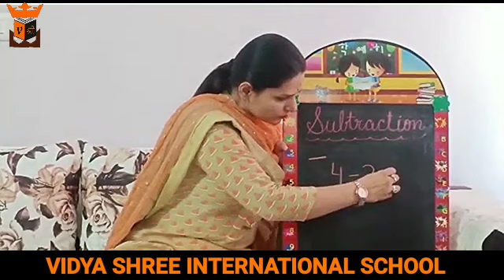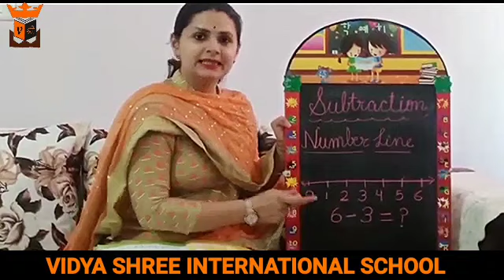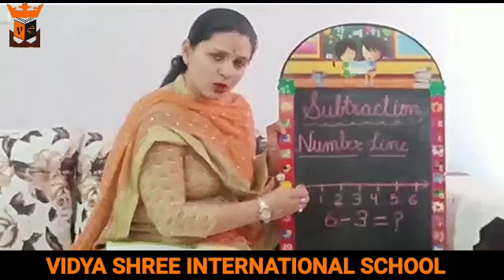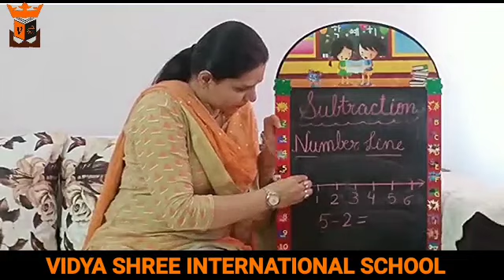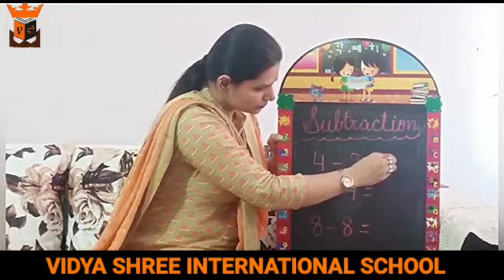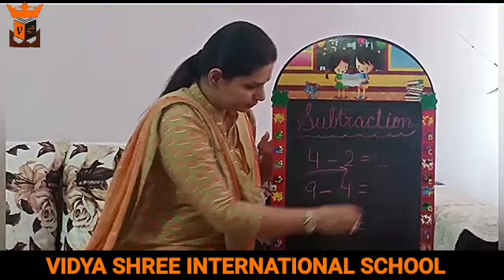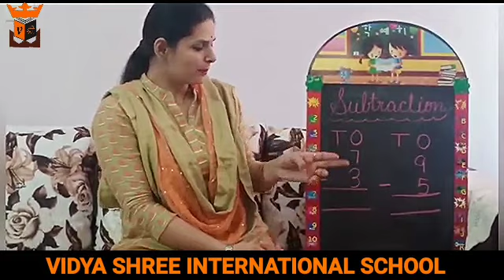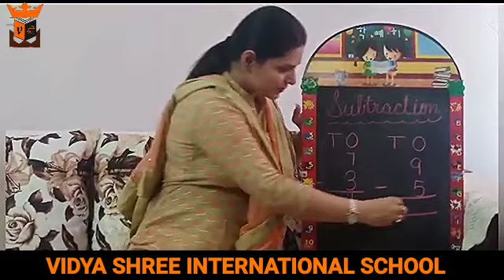BEST SCHOOL VSIS & GKK (GRADE- 1 Math Ch.3)